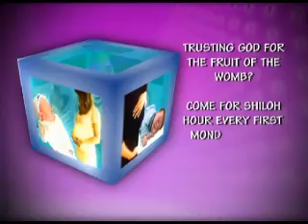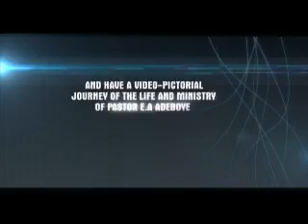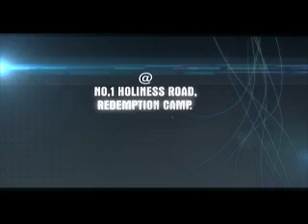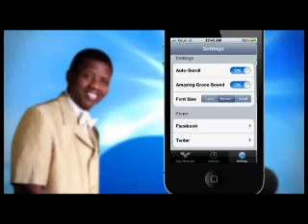Overcoming Mountains by Pastor E. A. Adeboye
This is a message preached by the General Overseer of the Redeemed Christian Church of God. Pastor E. A. Adeboye. God bless you as you watch.